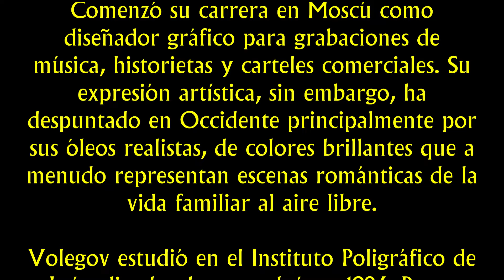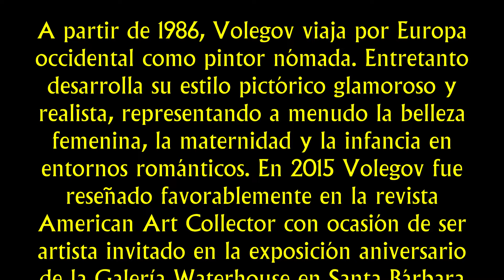La obra de Vladimir Volegov - Episodio 1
Vladimir Volegov (Jabárovsk, 19 de diciembre de 1957) es un artista visual polifacético ruso, residente en España. Comenzó su carrera en Moscú como diseñador gráfico para grabaciones de música, historietas y carteles comerciales. Su expresión artística, sin embargo, ha despuntado en Occidente principalmente por sus óleos realistas, de colores brillantes que a menudo representan escenas románticas de la vida familiar al aire libre.

Volegov estudió en el Instituto Poligráfico de Leópolis, donde se graduó en 1986. Pocos años después, comenzó una exitosa carrera en Moscú como artista gráfico trabajando en las industrias de música, historietas cómicas y publicidad. Como diseñador de carátulas de CD de música, los créditos a Volegov son reconocidos en grabaciones de muchos artistas rusos reconocidos, entre ellos Alla Pugacheva, Philipp Kirkorov, Lyube, Valery Leontiev, Lyudmila Gurchenko, Irina Allegrova y muchos otros.

A partir de 1986, Volegov viaja por Europa occidental como pintor nómada. Entretanto desarrolla su estilo pictórico glamoroso y realista, representando a menudo la belleza femenina, la maternidad y la infancia en entornos románticos. En 2015 Volegov fue reseñado favorablemente en la revista American Art Collector con ocasión de ser artista invitado en la exposición aniversario de la Galería Waterhouse en Santa Bárbara (California).

Volegov ha ganado fama también por sus muñecas artísticas en miniatura que representan a celebridades, las cuales se han exhibido en ferias especializadas en París, Nueva York y Barcelona, entre otras ciudades